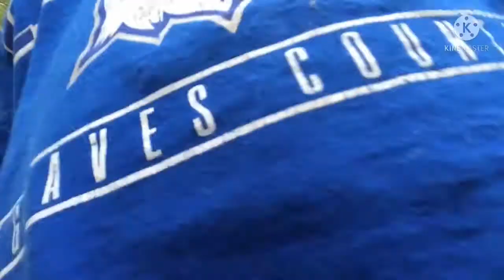What’s going on in Mason’s Life